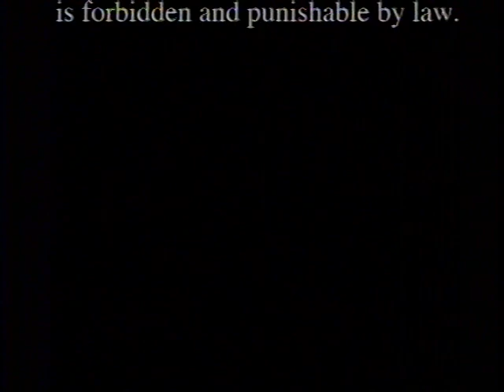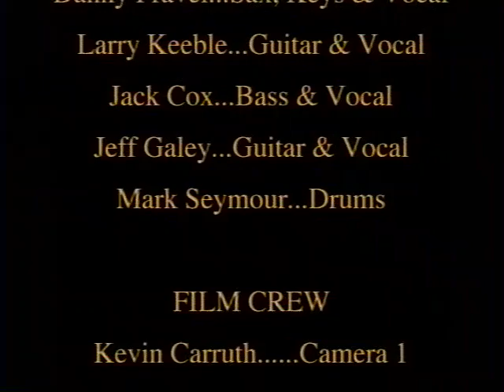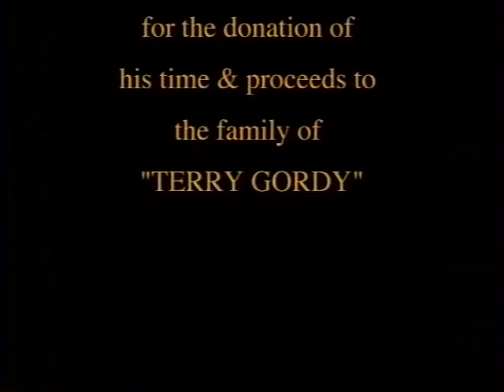Terry Gordy Memorial Show 11th August 2001 Full Show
River DeAngelo VS Christian Steele

Demon Master VS Buzz the Rodeo Clown

UWA Women's Championship
Robbie Rage VS Candy Divine

Beautiful Bobby Eaton VS Robert Gibson

UWA United States Championship
The Honky Tonk Man VS Jimmy Golden

Bobby Landel VS Tommy Rich

Bull Buchanan VS "Hot Stuff" Eric Brown

Robert Fuller, Jimmy Golden and Jerry Stubbs VS "Bullet" Bob Armstrong, Scott Armstrong and Chad Fuller

P.S. Michael Hayes and Ray Gordy VS Tony Anthony and "Nightmare" Ken Wayne